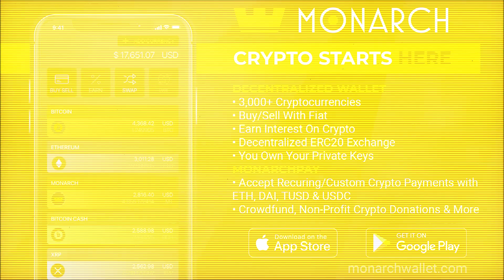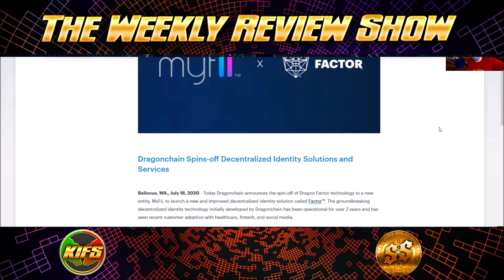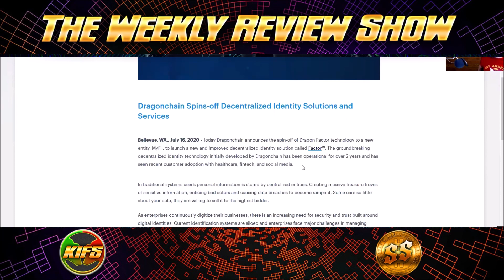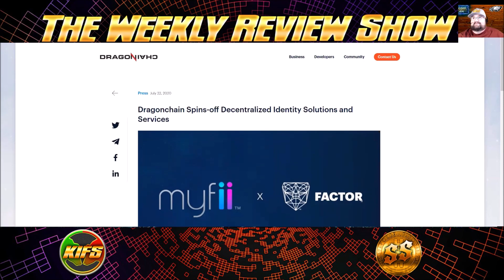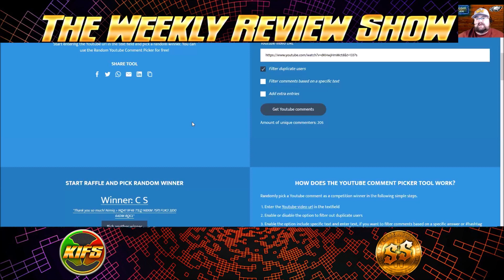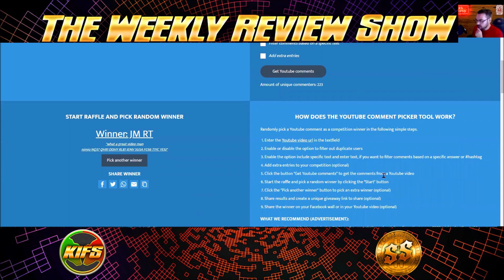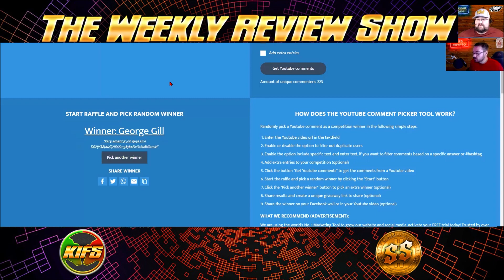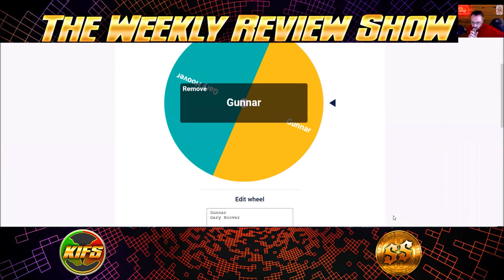Weekly Update: More Giveaways! Ledgers X2 NIMIQ, Divi, Dragonchain, eXchangily EXG , Crypto.com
BTC: 3KJj2n7ACt8uYcsrYPwpTXk9oAV6EMHTRN
ETH: 0x739a52CBdcE1Fd977550Aa0f99105E83Bc72e484
LTC: MGLnPcQoyR9DYTaRP2Ks98Vts6qnKvvkEw
Divi: D9aM6M7AJzEsM4FmRcTk7q8XGtyNFA55PY
BCH: qpwqdkwzzr78rff0wkx3vlrhaje6gd9pjqqg0gx72j
NIMIQ: NQ09 CXU7 2419 8SSU KQUM 7GFK C3RH F6XV VBP8